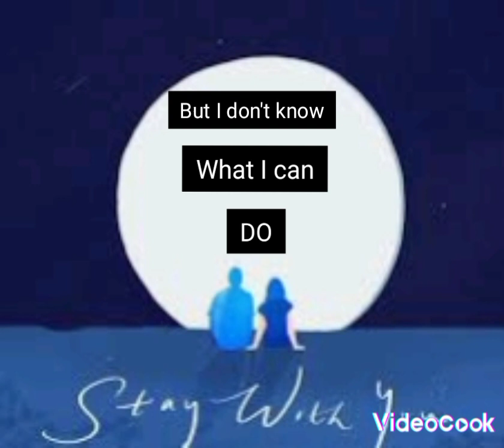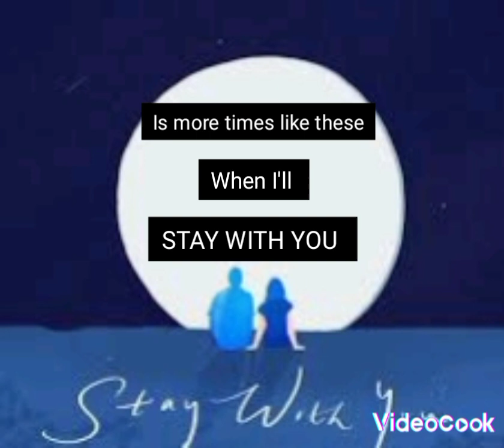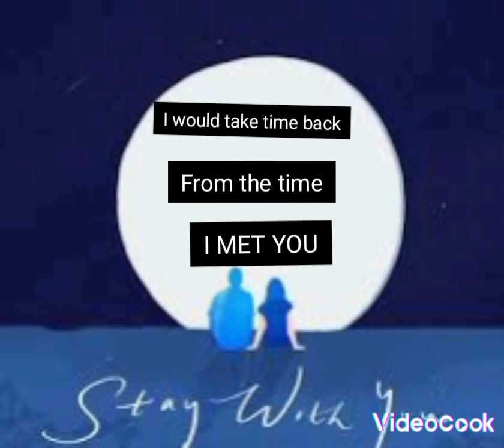Fort Nacius - STAY WITH YOU (Official Lyric Audio)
Pls don't forget to hit the subscription button for more videos 🙏